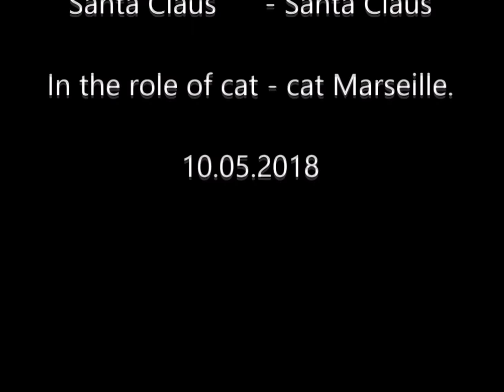Summer holidays Santa Claus. Game - Three in a Row.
ग्रीष्मकालीन छुट्टियां सांता क्लॉस। खेल - एक पंक्ति में तीन।
Youtube Channel of Santa Claus.The site of Santa Claus.
Channel to entertain children and their parents. Fun for little children.
New games & cartoons videos for kids & babies every day.
Mùa hè ngày lễ ông già Noel. Trò chơi - Ba trong một hàng.
아이들의 게임에서 산타 클로스